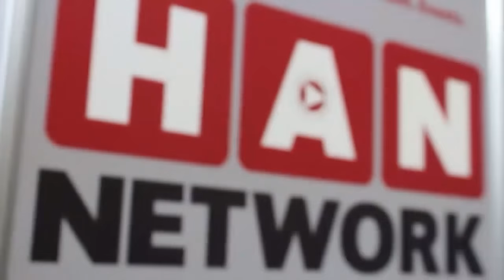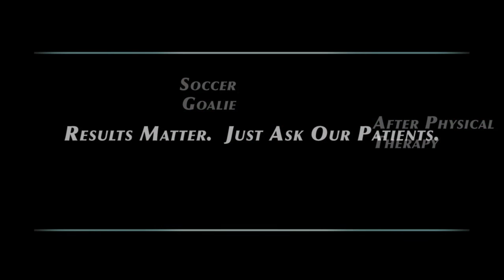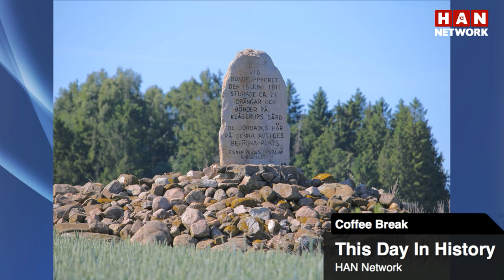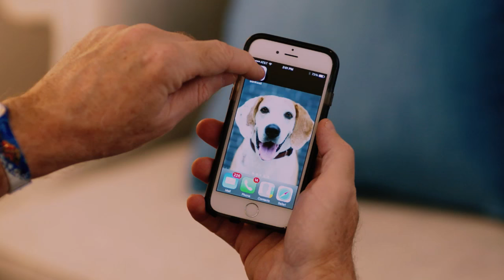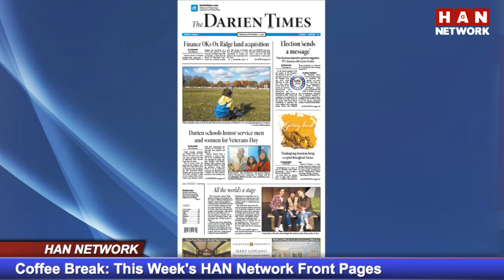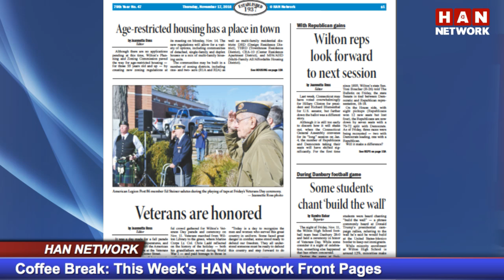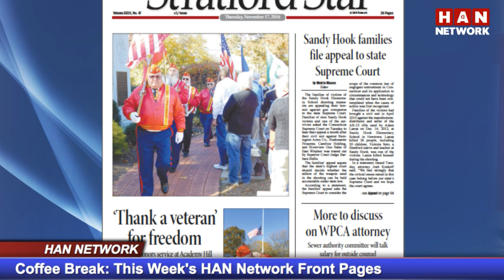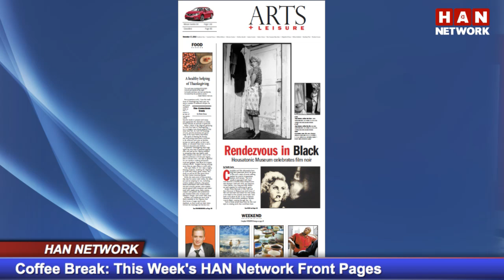Coffee Break: HAN Connecticut News 11.17.16